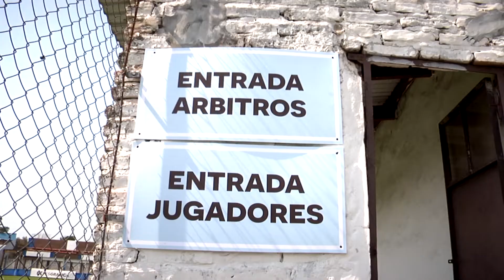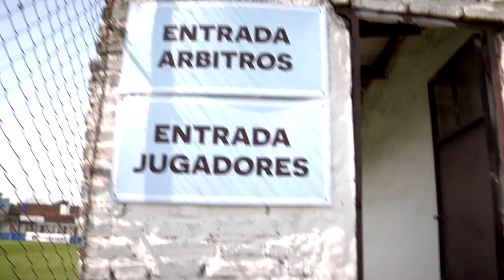[Primera] 👊LA INTENSIDAD AL MÁXIMO👊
👤 El D.T César "Rata" Rodríguez brindó una arenga importante previo al encuentro vs Club Atlético Argentino de Merlo - Oficial .
🎫 "La gente paga para vernos. Brindemos un buen espectáculo"

Segmento presentado por Pesgrafica